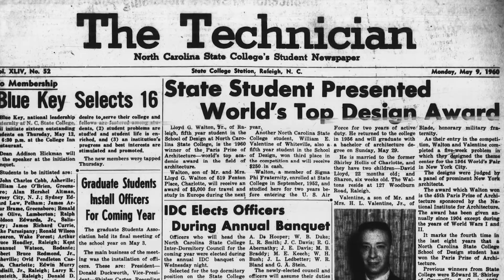Irwin Holmes - NC State Hall of Fame